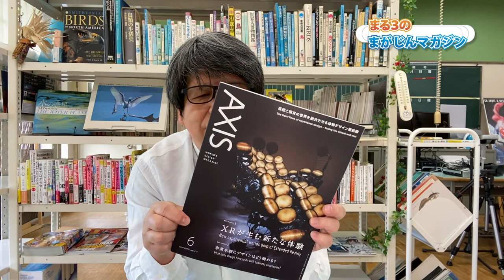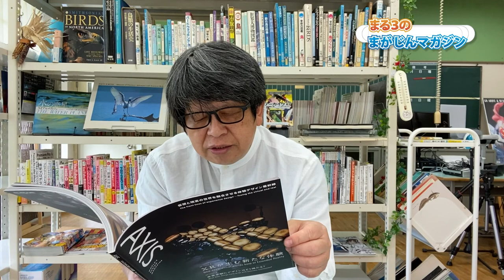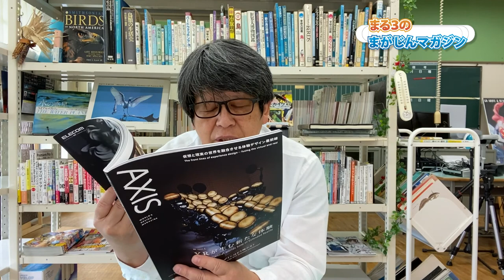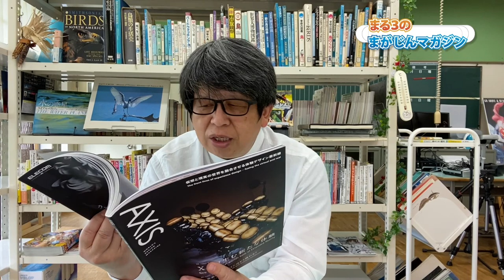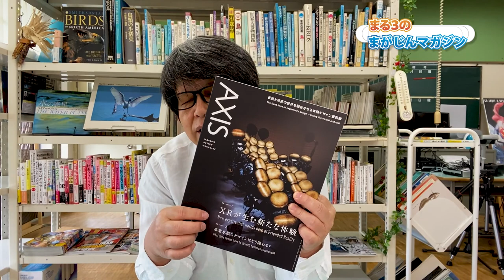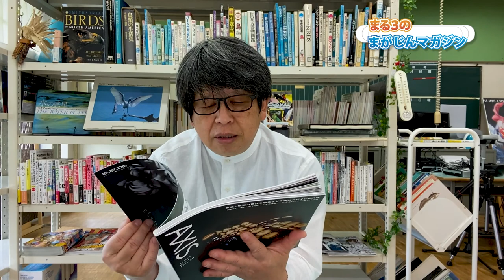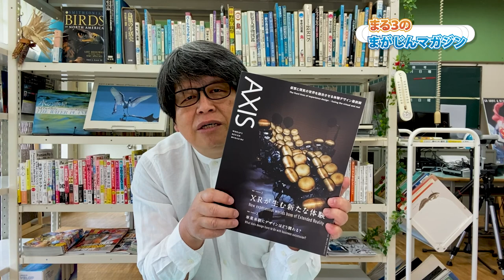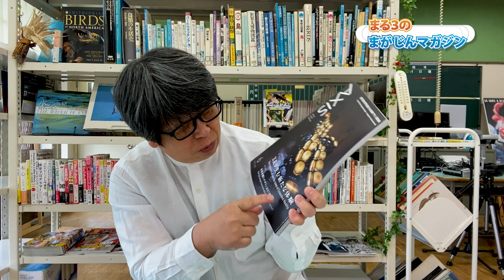AXIS (アクシス) 2021年06月号 XRが生む新たな体験 - 仮想現実VR, AR, MRはXRで総称されるらしいね - まる３のまがじんマガジン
こんにちは、まる３です。お気に入りの雑誌を紹介するまる３のまがじんマガジン。
今回紹介するのは、WORLD DESIGN MAGAZINE 『AXIS (アクシス)』2021年6月号

特集は
XRが生む新たな体験／事業継承にデザインはどう関わる？

『AXIS (アクシス)』2021年6月号

【関連動画】
デザイン誌「AXIS」/ Vol.211 / 2021年5月1日発売 / 特集「XRが生む新たな体験」